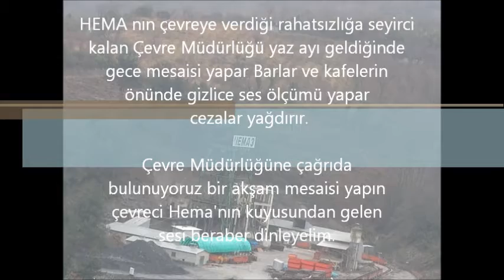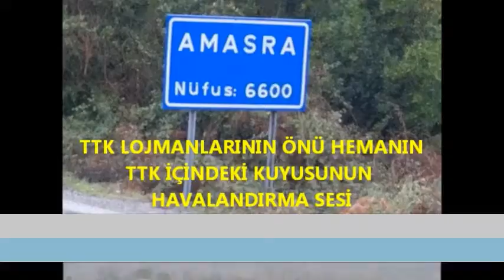ÇEVRECİ OLDUĞUNU SÖYLEYEN HEMA ÇEVREYE YAYDIĞI SES UYUTMUYOR